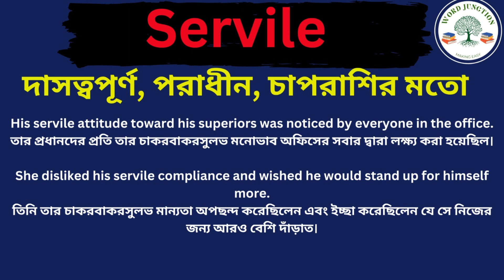Servile Meaning In Bengali /Servile mane ki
Hi friends, this video is about Servile Meaning In Bengali /Servile mane ki